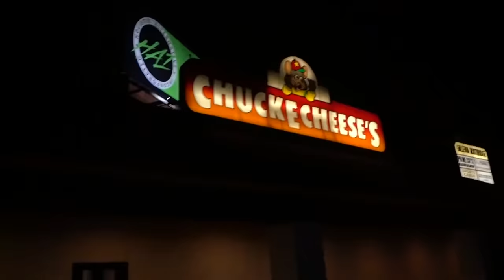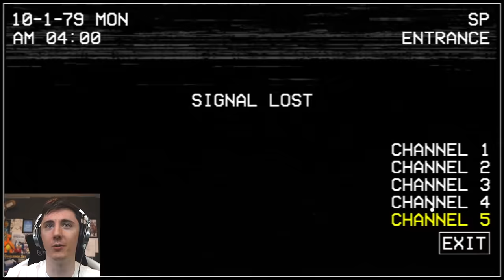WELCOME BACK TO CHUCK E CHEESE'S NIGHTSHIFT... || Five Nights at Chuck E Cheese's Rebooted